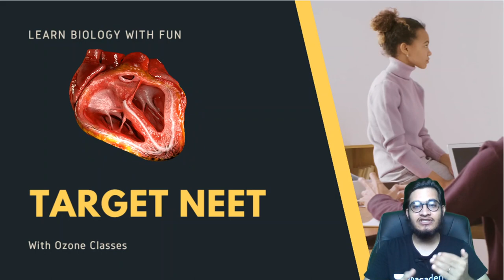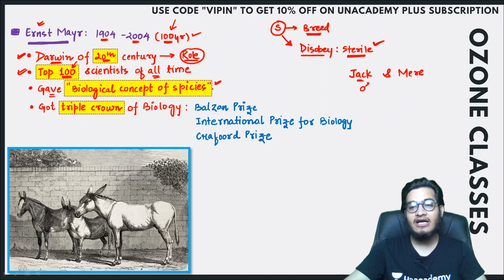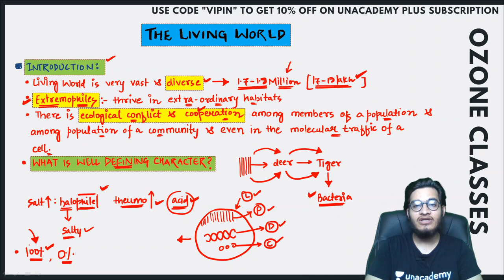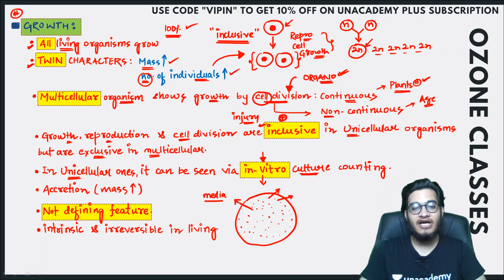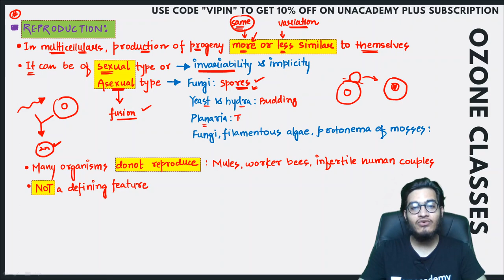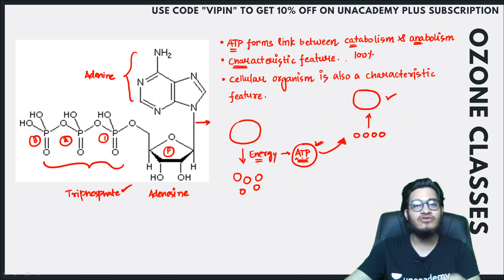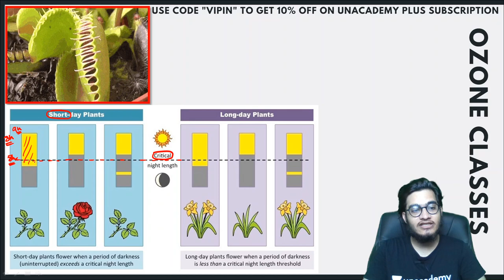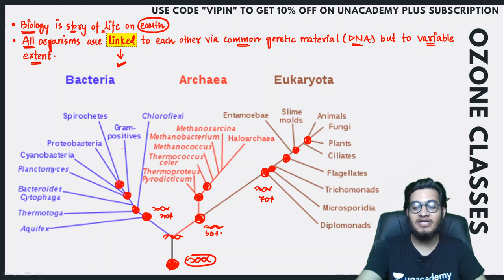L1: What is Living | The Living World | Prayaas Batch for NEET & AIIMS ft. Vipin Sharma